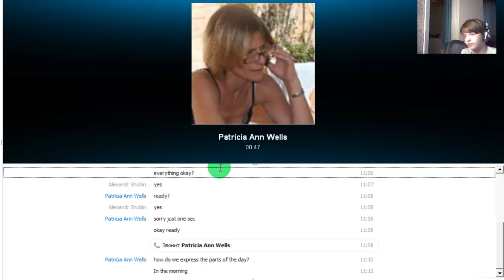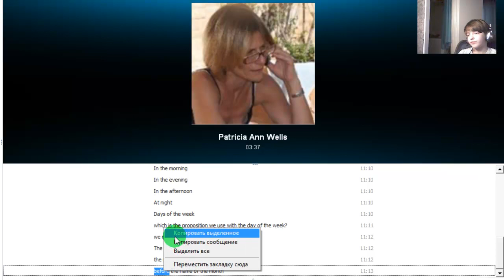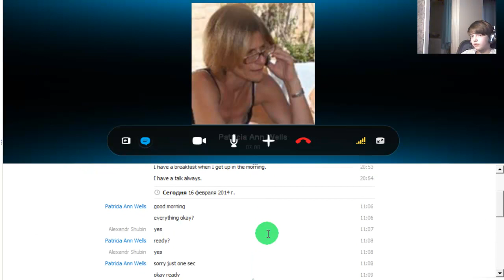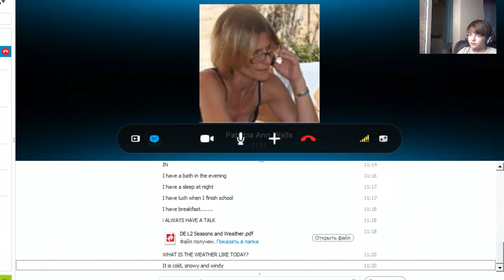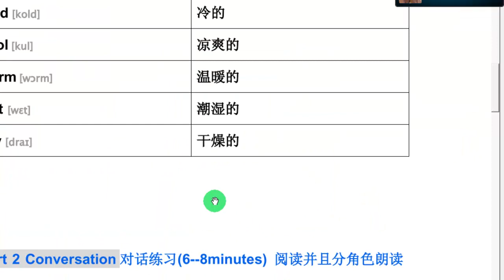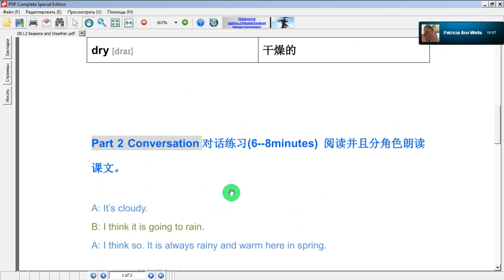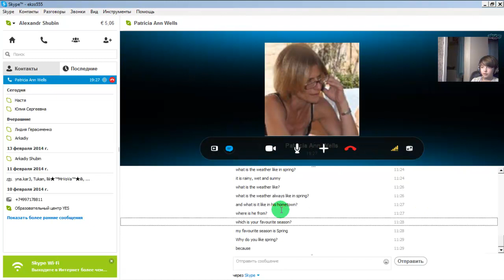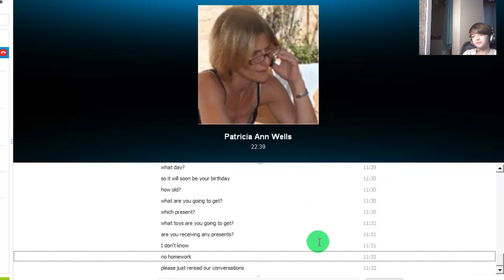Видеоурок английского с носителем. Урок 5. Предлоги on, at, in - изучение английского для детей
Ссылка на данное видео: